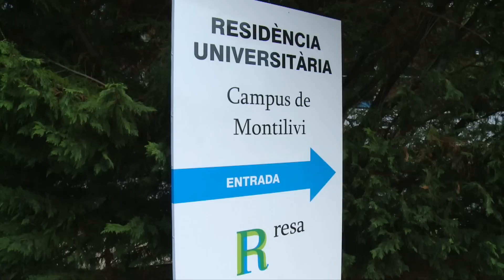Reportatge Pis Amic | Universitat de Girona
El Pis Amic de la Universitat de Girona és una iniciativa conjunta de la UdG, la Fundació Astrid21 i la residència universitària RESA, que persegueix facilitar el pas cap a l’emancipació de persones amb discapacitat intel·lectual. Al llarg del curs, al Pis Amic de la residència universitària RESA hi conviuen dos estudiants de la UdG amb dues persones de la Fundació. Per als estudiants universitaris també és una experiència vital: aprenen els uns dels altres i esborren barreres o prejudicis respecte de la discapacitat.